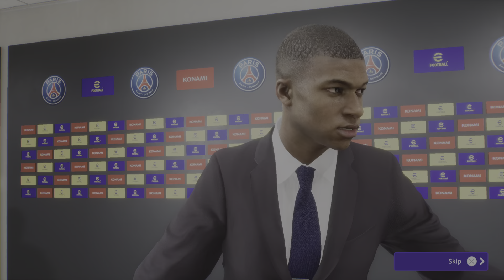eFootball 2023 - Penalty shoot-out | PSG vs Lazio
PSN - mrbroom